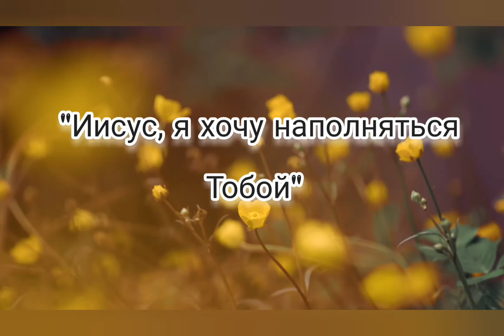"Иисус, я хочу наполняться Тобой" христианское стихотворение, автор Светлана Бурштын